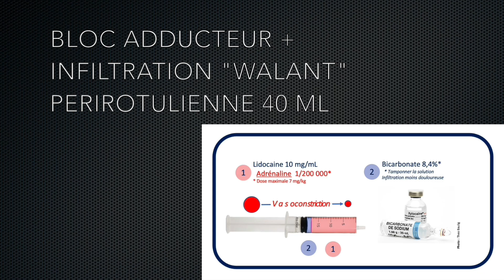WALANT AMO ROTULE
Exemple de bloc tronculaire associé à une infiltration WALANT afin de conserver l'autonomie  de la jambe opérée et de permettre un retour en chambre sans aller en salle de réveil

Quelle anesthésie auriez vous proposé ?
Rachianesthésie / anesthésie générale / Blocs perinerveux proximaux
garrot ou pas de garrot ?